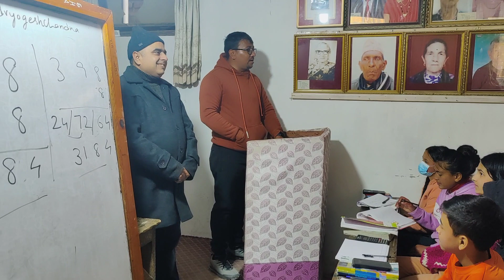Vedic Mathematics session at Nawa Pravat School , Galkot Nepal (1)